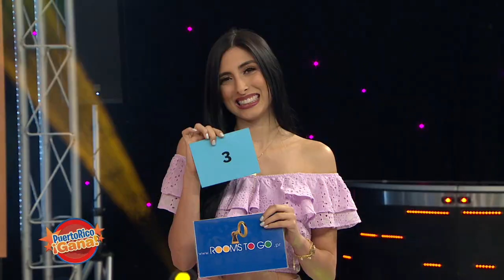Puerto Rico Gana - 09–10-2020- #1